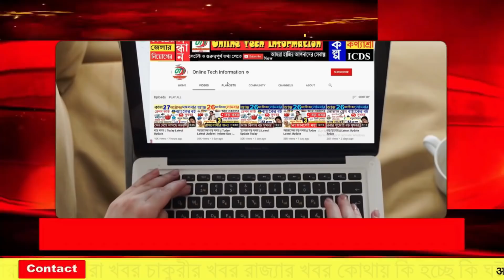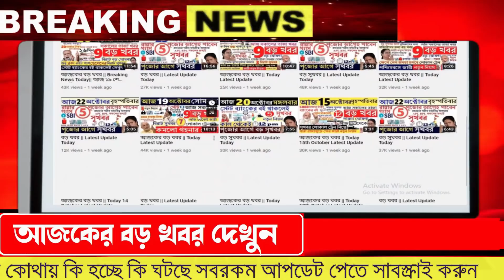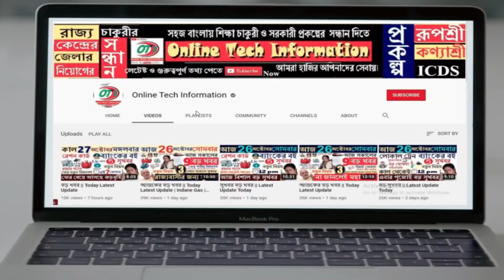আজকের বড়ো খবর 🔥 🔴Today 8 January Latest Update|WeatheReport ফের হাট বাজার বন্ধ